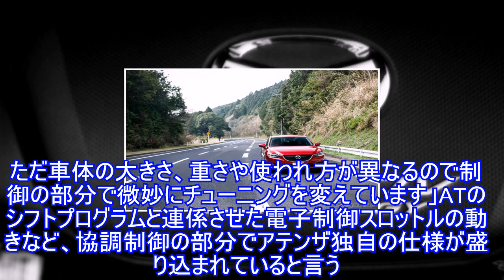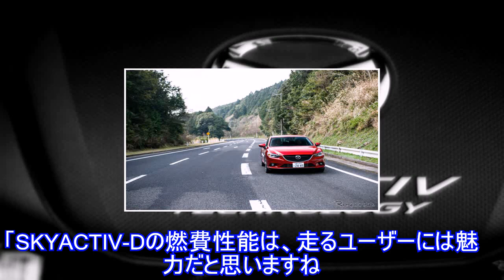【アテンザ開発者への10の質問】Q.3 SKYACTIV-Gを選ぶ理由はあるか？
2012年11月、マツダが販売を開始した新型『アテンザ』。3月3日現在での受注台数は当初の予定を大幅に上回る1万2000台超と、上々の立ち上がりを見せている。同社の新世代技術"SKYACTIV TECHNOLOGY"をフルに採用した新世界戦略車である新型アテンザはどのようにして生まれたのか。それを明らかにするため、アテンザ開発陣に「10の質問」を行った。Q.3 "SKYACTIV-G"を選ぶ理由はあるか？A. スポーティなフィールを重視する人、それほど走行距離が多くないユーザーにはガソリンエンジンを選ぶ方がメリットは大きい。SKYACTIV TECHNOLOGYのハイライトとも言えるのが、SKYACTIV-Dと呼ばれるクリーンディーゼルエンジンである。クリーンディーゼルばかりに注目が集まる中で、SKYACTIV-Gを選ぶ理由はあるのか。新型アテンザ開発主査の梶山浩氏に聞いた。◆アテンザ独自仕様に仕立て上げられた2LのSKYACTIV-G2Lのガソリンエンジン、SKYACTIV-Gに関しては、すでに『アクセラ』、『CX-5』に搭載されているものと同じだと思って良いのだろうか。「そうですね、2Lのガソリンについては、4-2-1排気システムを搭載しているCX-5と同じものです。ただ車体の大きさ、重さや使われ方が異なるので制御の部分で微妙にチューニングを変えています」ATのシフトプログラムと連係させた電子制御スロットルの動きなど、協調制御の部分でアテンザ独自の仕様が盛り込まれていると言う。ということはSKYACTIV-Gについては2.5リッターのガソリンエンジンが、今回登場した新エンジンということになる。しかし装備面ではディーゼルの2.2Lと同等、価格で見ればディーゼルの方が上級車という印象も受ける。排気量や静粛性などの高級感で優れるガソリン2.5Lを最上級車にすべき、という意見はなかったのだろうか。◆議論のあった2.5LのSKYACTIV-G「いいえ、それはなかったですね。むしろ2.5のガソリンを日本国内で用意する必要があるか、という議論はありました。というのも販売の現場ではエンジンの種類が増えるほど、説明が煩雑になって魅力を伝えにくいという意見もあって、むしろエンジンは2種類にまとめたい、という意向だったんです。それでも、このC/Dセグメントのユーザーにディーゼルがどこまで受け入れられるか読み切れなかった部分もあったので、絶対的に排気量の大きい2.5Lガソリンを残しました」実際に販売を開始してみると、予想以上にSKYACTIV-Dの需要は高く、現在の人気ぶりを実現できたそうだ。ならばユーザーがガソリン車を選ぶメリット、ガソリンならではの優位性はどこにあるのだろう。◆低回転域で